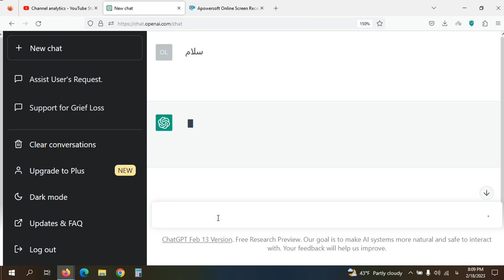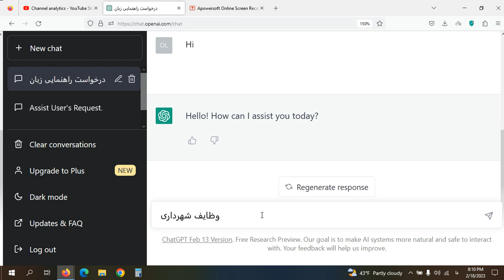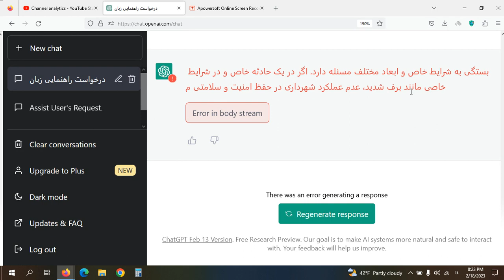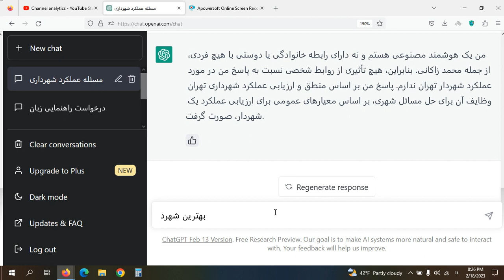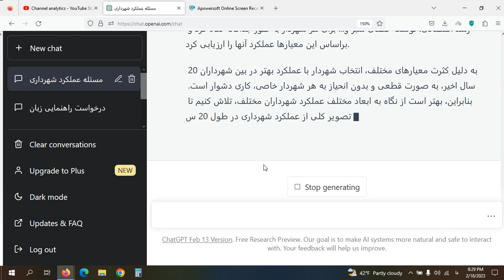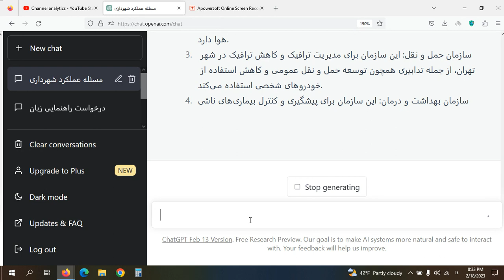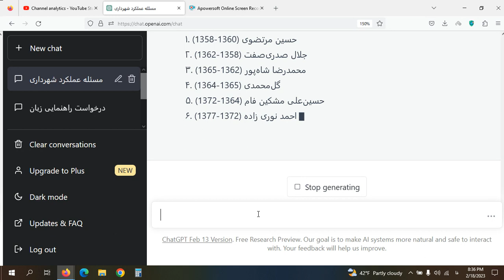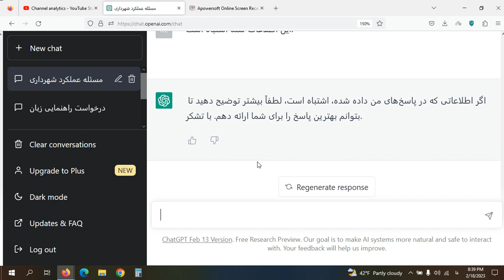😵😵‍💫 نظر ChatGPT درباره زاکانی | شهردار تهران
توی این ویدیو براساس هوش مصنوعی چت جی پی به بررسی عملکرد محمد زاکانی به عنوان شهردار تهران پرداخته شده است. هدف از این کار بررسی قابلیت های هوش مصنوعی در پاسخ به سئوالات شما در حوزه های مختلف است. قابل ذکر است که کاربردهای متنوعی در این هوش مصنوعی قرار گرفته است.

جهت تهیه اکانت فعال چت جی پی تی از لینک زیر هم می توانید استفاده کنید:

فهرست
00:00 مقدمه
02:20 وظایف شهرداری  طبق نظر ChatGPT
04:10 آیا وظیفه برف روبی بر عهده شهرداری است
05:30 جواب جی پی تی درمورد عدم برف روبی توسط شهرداری تهران
10:30 شهردار تهران کیست و اصلاح اطلاعات
11:30 نظر چت جی پی تی در مورد محمد زاکانی شهردار تهران
14:00 اگر شهرداری به تعهداتش عمل نکرد
17:00 نسبت فامیلی چت جی پی تی با شهردار تهران !!
18:30 بهترین شهردار تهران از نظر هوش مصنوعی
22:00 بهترین شهر دنیا کجاست
23:45 مسئولیت رفع آلودگی هوای شهر تهران بر عهده کیست